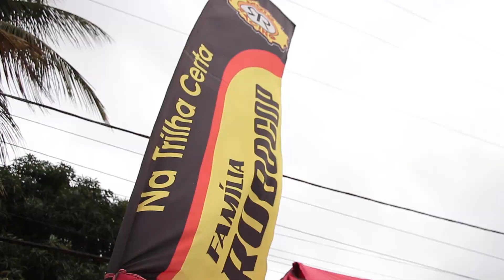Trilheiros: 2ºTrilha São José da Laje Princesa da Fronteira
conteúdo próprio.